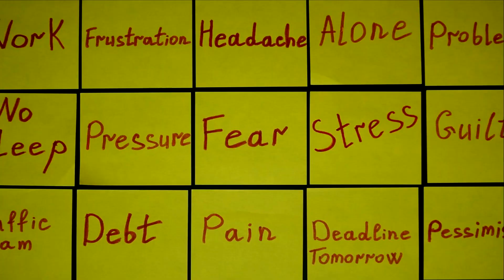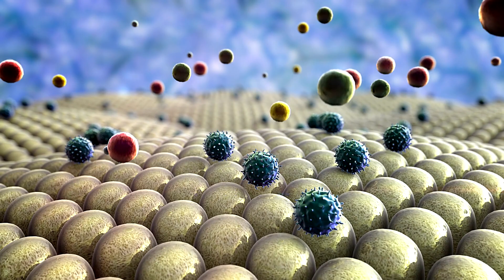Holistic Approaches to Stress Management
Are you tired of feeling overwhelmed by stress? In this enlightening video, we explore holistic approaches to stress management that can help you regain control of your life and find inner peace. From mindfulness meditation to yoga, nutrition tips, and professional guidance, we've got you covered. Join us on this journey to a stress-free life.